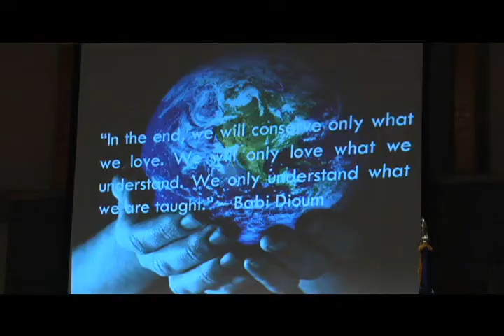DASH - Creating a Quality of Life for All 2009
Disability access and solutions for housing.